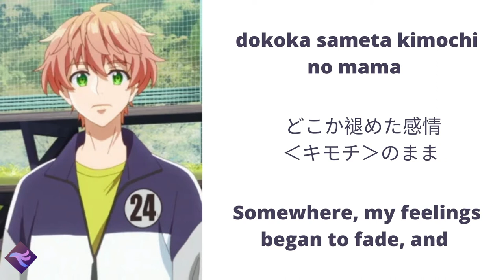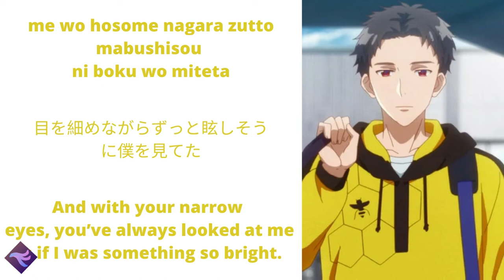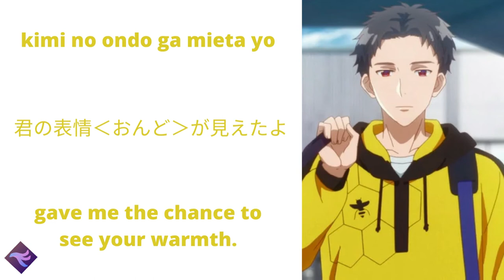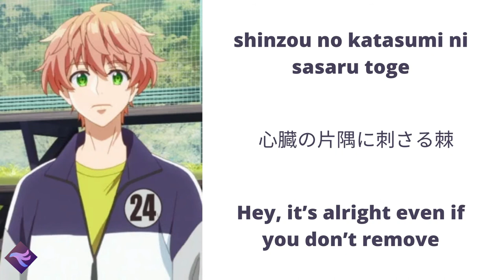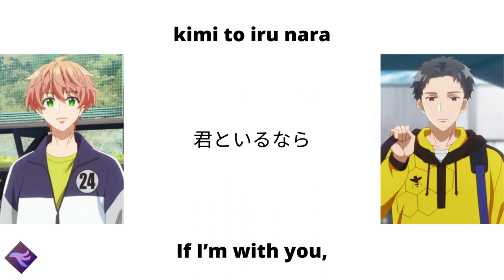Kimi to Iru Nara number24 Ending Song 2 [JPN/ENG] Lyrics]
Japanese Title: ナンバー・トゥーフォー
Description: Ending Song
From Anime: number24
From Season:  Winter 2020
Performed by: Natsusa Yuzuki (CV: Kengo Kawanishi) & Seiichirou Jingyouji (CV: Ryouta Suzuki)
Composed by: Ruka, 流歌
Arranged by: Takafumi CO-K Koukei (高慶"CO-K"卓史 )
Lyrics by: Miya Kotsuki, コツキミヤ
Released: 2020